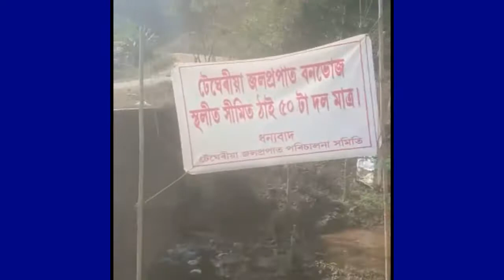Tegheria Picnic spot | Best picnic spot | Tegheria Picnic place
Tegheria  Picnic spot is about 62.9 km distance from Jalukbari, Guwahati to the spot. The spot is very beautiful.  There is beautiful water-fall here. There are only 50 picnic parties allow here per day.

Thanks
JS Invention.
you can see the Picnic spot on my website also.

JS INVENTION